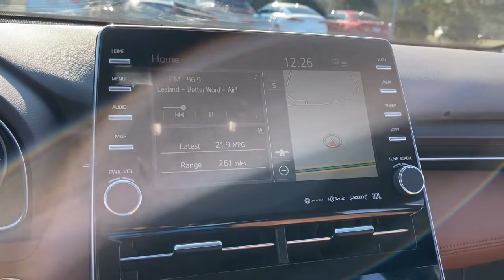2019 Toyota Avalon Dayton, Vandalia, Middletown, Beavercreek, Englewood J22253A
Wind Chill Pearl Used 2019 Toyota Avalon available in Vandalia, Ohio at Joseph Airport Hyundai. Servicing the Dayton, Vandalia, Middletown, Beavercreek & Englewood, OH area.

Certified. Wind Chill Pearl 2019 Toyota Avalon Limited FWD 8-Speed Automatic 3.5L V6 DOHC Dual VVT-i 24V Power Sunroof / Moonroof, Backup Camera, Leather Interior, Heated Seats, BlueTooth Connectivity, 2019 Toyota Avalon in Wind Chill Pearl with Cognac interior, 8-Speed Automatic, Advanced Safety Package, Navigation System.brbrRecent Arrival! 22/31 City/Highway MPGbrbrCertification Program Details: Lifetime Powertrain Awards:br  * 2019 KBB.com Brand Image Awards   * 2019 KBB.com Best Resale Value Awardsbr*LIFETIME WARRANTY* At Joseph Airport Hyundai we are so confident in our pre-owned vehicles we guarantee them, FOR LIFE! NO tricks, NO gimmicks, NO crazy maintenance schedules, just a lifetime of worry free ownership. Come to Joseph Airport Hyundai today and experience the YES PLAN CERTIFICATION! We say YES: YES to a warranty as long as you own the car, YES to Ease of Doing Service, and YES to the Ease of doing business!